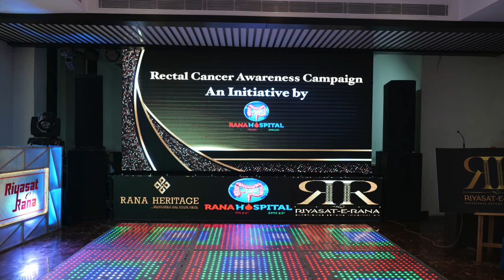Rectal Cancer Awareness Campaign An Initiative by Rana Hospital, Sirhind (Asha Workers- Campaign)